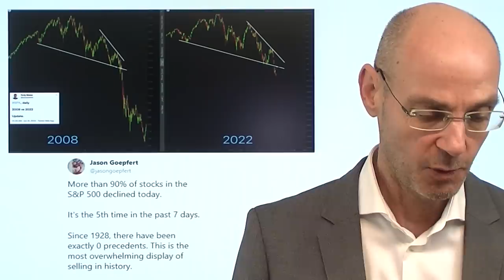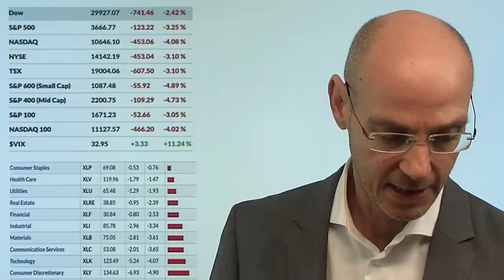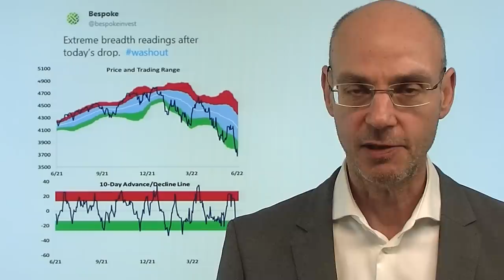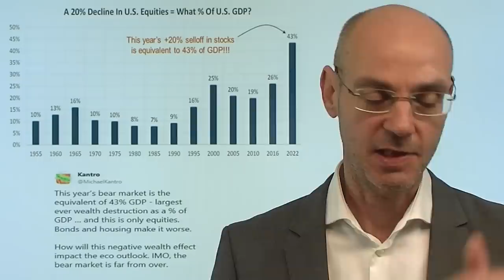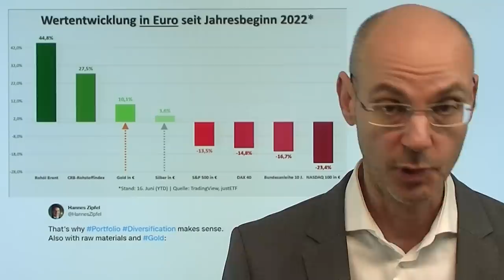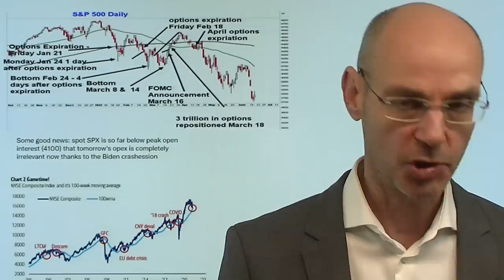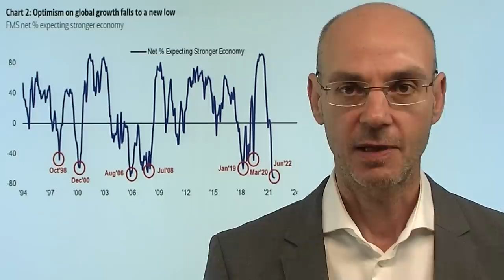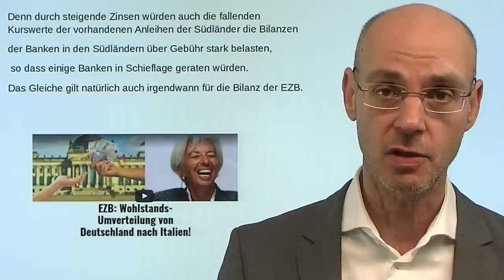Rezession, Fed, Zinsen: So bärisch, dass es schon bullisch ist! Videoausblick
Hinweise aus Video:
1. Fed: Hoch im Zinszyklus in Sicht, Inflation bleibt ein großes Problem

2. Ölpreis fällt deutlich – wie die Rezessionsangst andere Faktoren überschattet

Die Märkte haben gestern mit den extrem schwachen US-Konjunkturdaten realisiert, dass die US-Wirtschaft auf dem Weg in eine Rezession ist - daher stellt sich nun die Frage, wie stark die Fed die Zinsen anheben wird bzw. anheben kann. Fed-Chef Powell hatte unklugerweise ein rosarotes Bild der US-Konjunktur und der amerikanischen Konsumenten gezeichnet - und wird nicht nur durch die gestern veröffentlichten Wirtschaftsdaten unmittelbar wiederlegt. Faktich bedeutet das: die USA werden bald in eine Rezession fallen - diese Rezession senkt die Nachfrage, wodurch dann wiederum die Inflation sinkt. Die Märkte sind extrem überverkauft - am heutigen Hexensabbat dürfte es noch einmal turbulent werden - aber im kurzen Zeitfenster ist die Lage schon so bärisch, dass es schon bullisch ist..